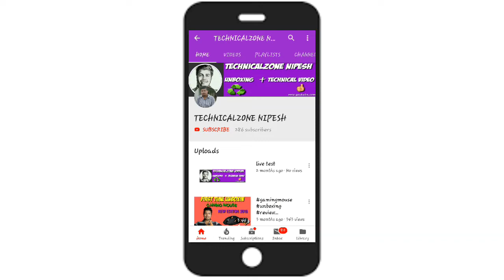🤔🤔sub4sub use karna sa kia hota ha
created by =technicalzonenipesh/sub4sub/